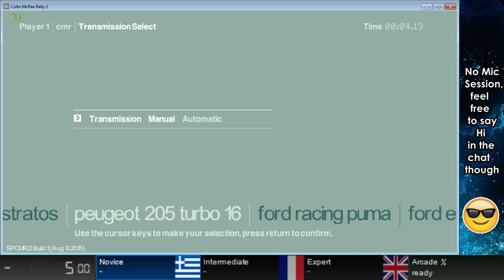Colin McRae Rally 2.0 Arcade % Speedrun [45:03]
Pretty impressed with this run even though it was a first attempt :D
Definitely think sub 45 mins is possible without any mistakes and crashes on some races :) -- Watch live